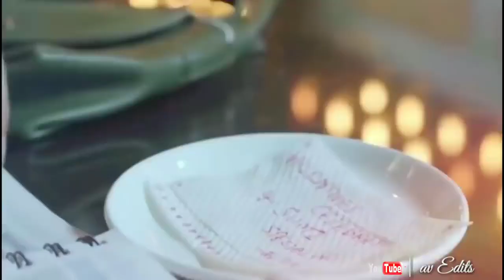Tujhse Dur ke Jaunga Tere Paas mein aaunga baby Tera Deewana Hoon Main Roorkee main Aaunga video son